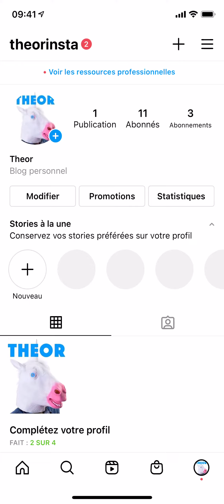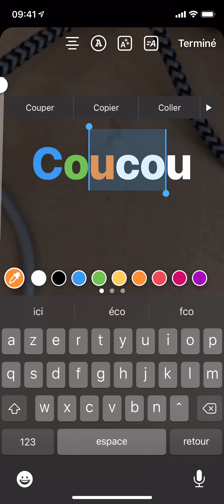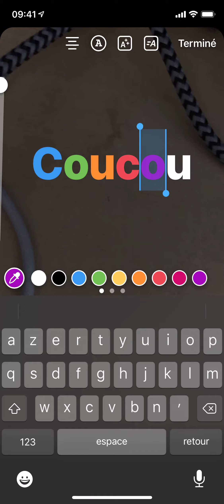Comment personnaliser la couleur du texte sur Instagram ?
Personnaliser la couleur du texte sur Instagram rapidement et simplement !